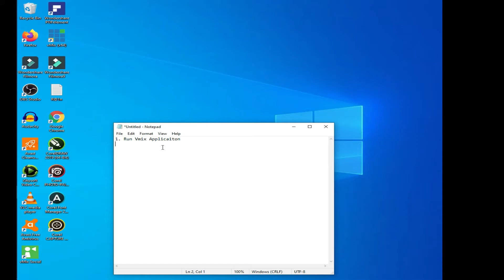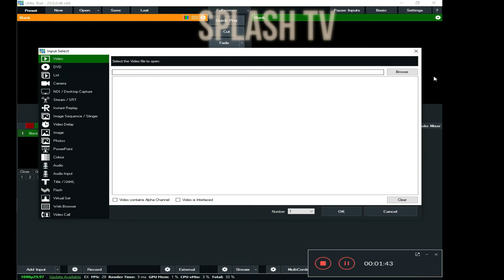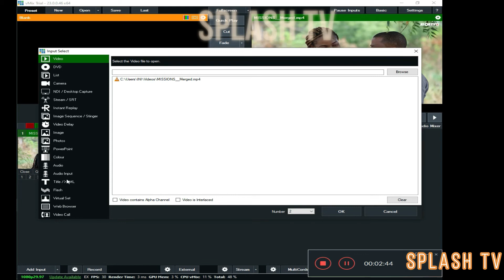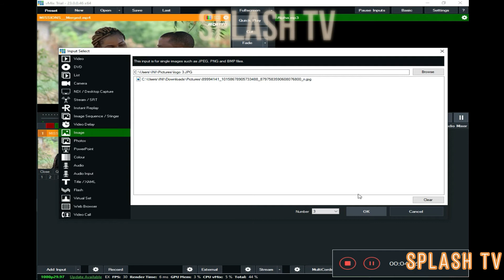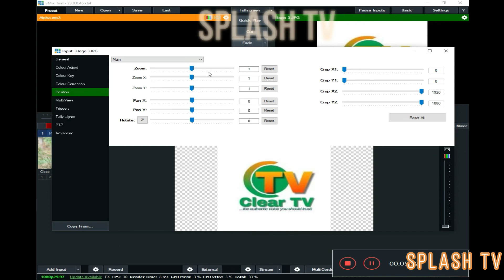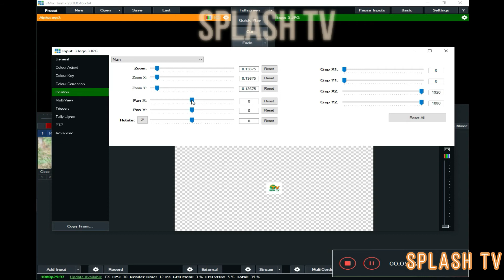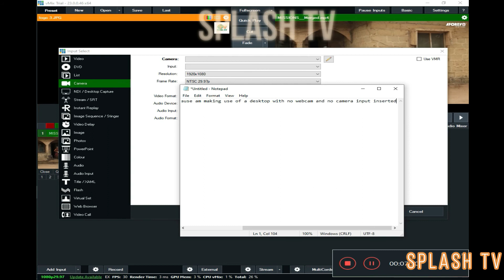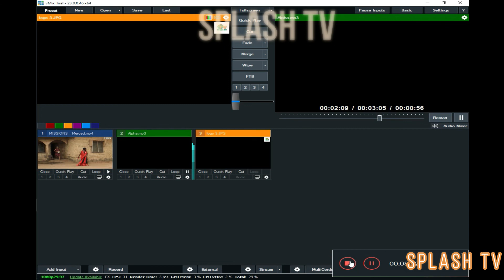HOW TO USE VMIX FOR BEGINERS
HOW TO USE VMIX FOR BEGINER
LUCHING VMIX APP
ADDING INPUTS
GOING LIVE